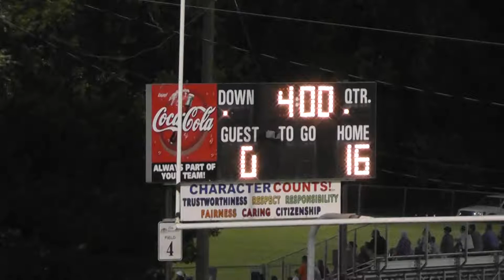Aug 30, 2012 Central (16) vs Fulton (0)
Central - 16
Fulton -   0